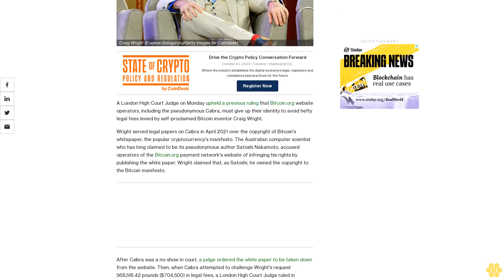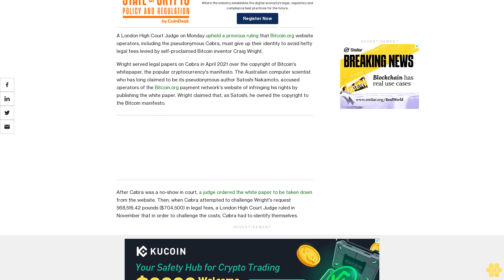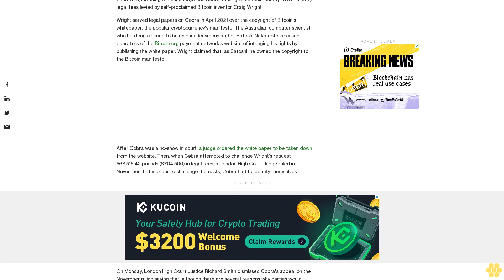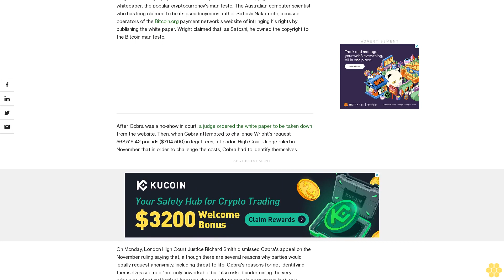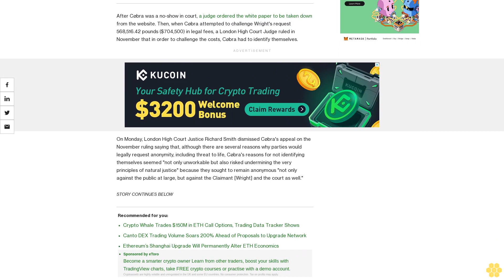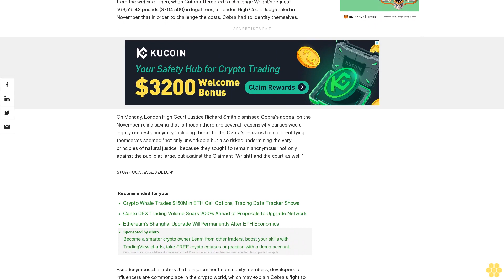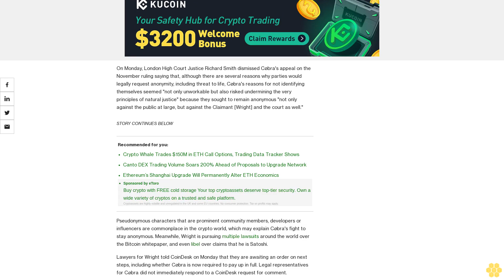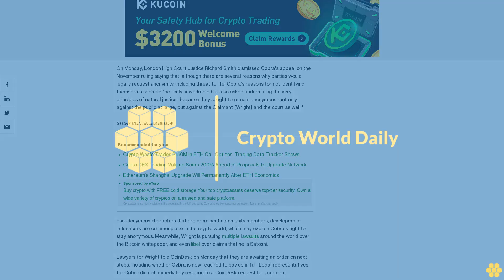Cøbra Can't Fight $700K Craig Wright Legal Fees as an Anon, UK Judge Rules Again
The pseudonymous Bitcoin.org operator lost an appeal on a November ruling that said he cannot challenge legal fees from the self-proclaimed Bitcoin inventor while remaining anonymous.

A London High Court Judge on Monday upheld a previous ruling that Bitcoin.org website operators, including the pseudonymous Cøbra, must give up their identity to avoid hefty legal fees levied by self-proclaimed Bitcoin inventor Craig Wright.

Wright served legal papers on Cøbra in April 2021 over the copyright of Bitcoin's whitepaper, the popular cryptocurrency's manifesto. The Australian computer scientist who has long claimed to be its pseudonymous author Satoshi Nakamoto, accused operators of the Bitcoin.org payment network's website of infringing his rights by publishing the white paper. Wright claimed that, as Satoshi, he owned the copyright to the Bitcoin manifesto.

After Cøbra was a no-show in court, a judge ordered the white paper to be taken down from the website. Then, when Cøbra attempted to challenge Wright's request 568,516.42 pounds ($704,500) in legal fees, a London High Court Judge ruled in November that in order to challenge the costs, Cøbra had to identify themselves.

On Monday, London High Court Justice Richard Smith dismissed Cøbra's appeal on the November ruling saying that, although there are several reasons why parties would legally request anonymity, including threat to life, Cøbra's reasons for not identifying themselves seemed "not only unworkable but also risked undermining the very principles of natural justice" because they sought to remain anonymous "not only against the public at large, but against the Claimant [Wright] and the court as well."

Pseudonymous characters that are prominent community members, developers or influencers are commonplace in the crypto world, which may explain Cøbra's fight to stay anonymous. Meanwhile, Wright is pursuing multiple lawsuits around the world over the Bitcoin whitepaper, and even libel over claims that he is Satoshi.

Lawyers for Wright told CoinDesk on Monday that they are awaiting an order on next steps, including whether Cøbra is now required to pay up in full. Legal representatives for Cøbra did not immediately respond to a CoinDesk request for comment.